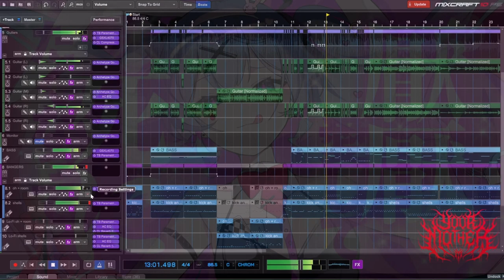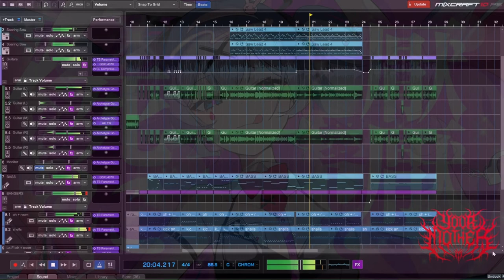ラビットホール | Rabbit Hole (feat. Hatsune Miku) - DECO*27 (EXTREME Metal Remix) [Unfinished Ver.]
03/25/2024 - OFFICIAL VERSION COMING SOON

CREDITS

Original -
Lyrics & Music: DECO*27
Arrangement: tepe
Bass: Shota Horie(kemu)
Illustrator: omutatsu

Instrumental & Mix for this remix is by yours truly!

SOMEWHAT QUICK READ/BACKGROUND TO THE COVER

so, i think im gonna doing this thing where i dont necessarily upload 'shorts' but ill be uploading small, unfinished covers/remixes now. i dont want to stop posting and id like to get my sound out there, so i figured to do this!

the plan is with these, is if they get enough attention, ill be making a full cover of the song! so hopefully thats a cool idea

and as you can see, you can see the session, very plain to see. if you have any critiques on the mix, PLEASE TELL ME. i love constructive criticism because it allows me to get better/create my own sound. i have learned to i am very good building on top of critiques. all that i ask of you is, if i ask you to elaborate after you comment your critique, please respond!

hopefully you like what i cooked up this time!

so if youve opened up the description box, and read all of this, thank you!!! *insert heart emoticon* and i hope to see your support in the future!

Follow the bird account if you want!

Microphone : Shure's PGA58
Guitar : Jackson Dinky Arch Top JS22-7 DKA HT
Amp. Sim. :  Neural DSP's Archetype: Gojira
MIDI Bass : Submission Audio's Eurobass III
MIDI Drums : GetGoodDrums Metal
DAW : Mixcraft 10 Pro Studio
Vocals that are not mine were removed from VocalRemover.org